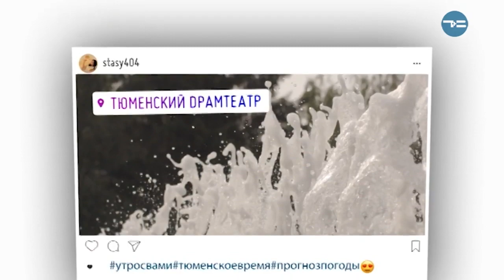ЯСЕН ДЕНЬ - «Утро с Вами» 02.08.2019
02.08.19 Сегодня погода проверит нас на прочность. В день ВДВ - дожди, хмурое небо и похолодание. Прогноз на пятницу от Анастасии Щербаковой.